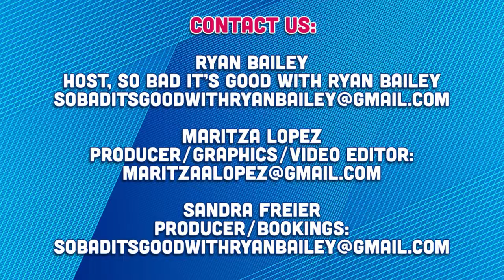A Conversation with Ryan's Dad, Bill Bailey - January 15, 2024